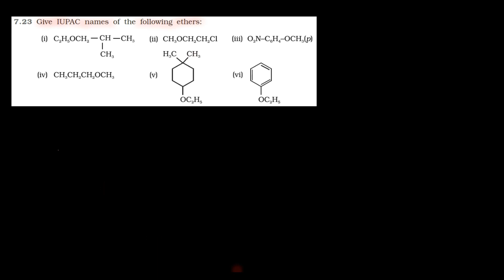Exercise Q.23 - Alcohols, Phenols and Ethers | Class 12 | NCERT Solution Series | CHEMISTRY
In this video, we will solve Exercise Question 23 from the NCERT textbook for Class 12 Chemistry chapter Alcohols, Phenols and Ethers.

Exercise Question 23. Give IUPAC names of the following ethers:

This Question is about nomenclature of  Ethers and it covers the concept of writing IUPAC names . We will discuss the Question step-by-step, and we will explain the concepts in a clear and concise way.

Benefits of watching this video:
You will learn how to solve problems based on concepts of Alcohols, Phenols and Ethers.
    You will understand the concept of Alcohols, Phenols and Ethers.

If you want to practice NCERT Questions (Examples, InText Questions, Exercise) , or if you want to review the concepts before a test, then this video is for you. Watch the video now, and learn how to solve problems related to Alcohols, Phenols and Ethers.